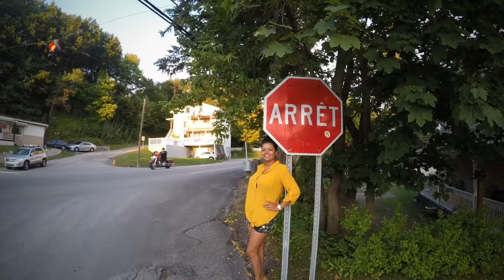ROAD TRIP TO QUEBEC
Again and again (Basto)